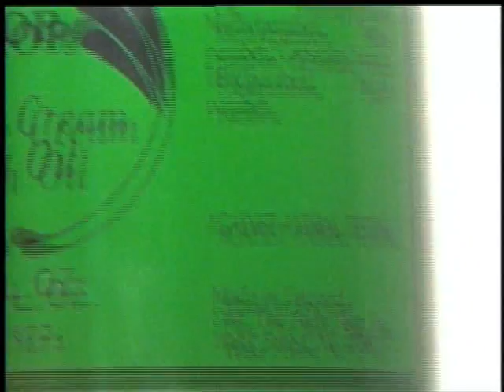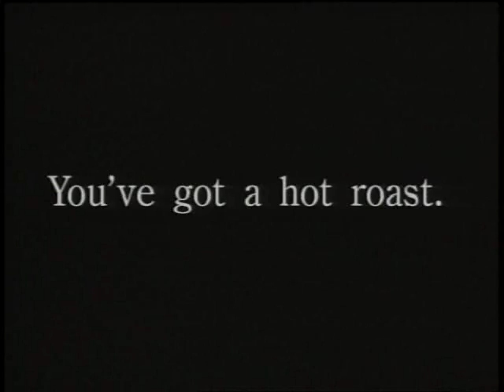Various Spots, John Heller Demo Reel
Clio Award winning commercial Directed and shot by John Heller for McCann Erickson. Shot on location in NYC.  Distributed by Tubemogul.